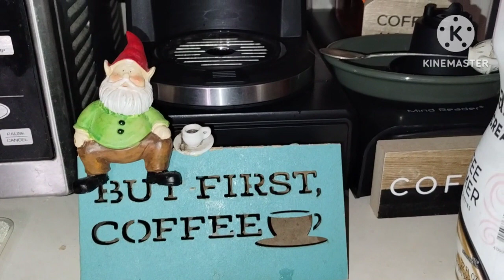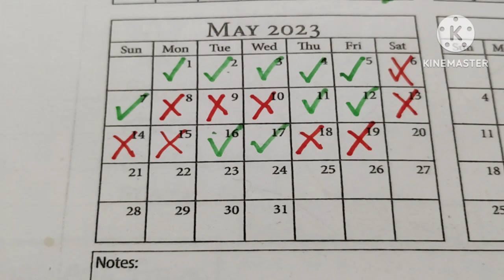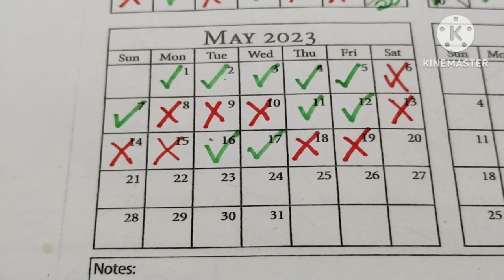A RELAXING STROLL THROUGH THE GARDEN AFTER RAIN ❤️A TRIP TO AMISH COUNTRY